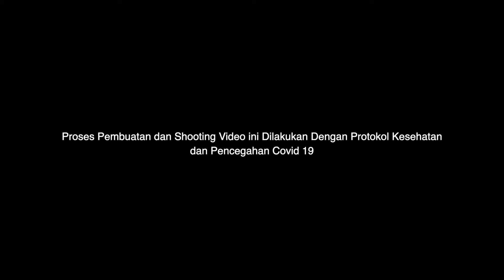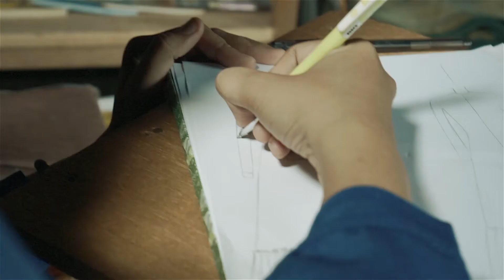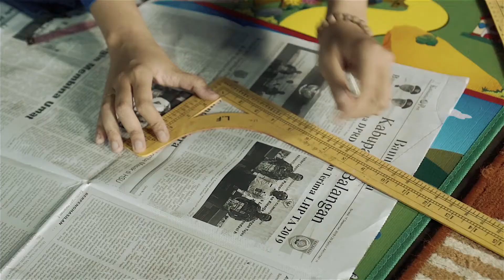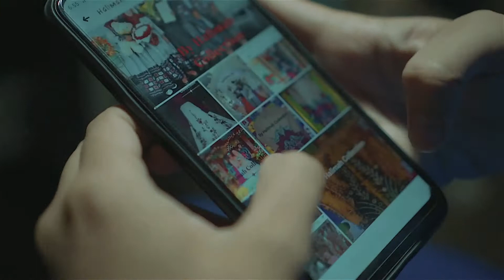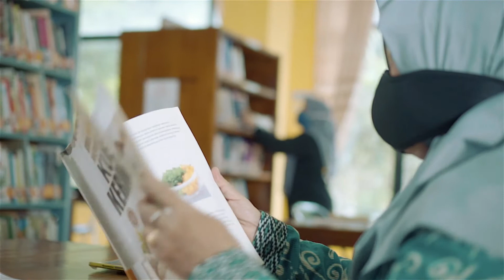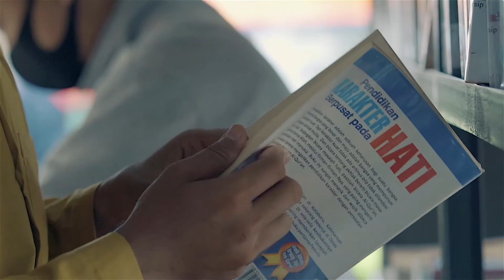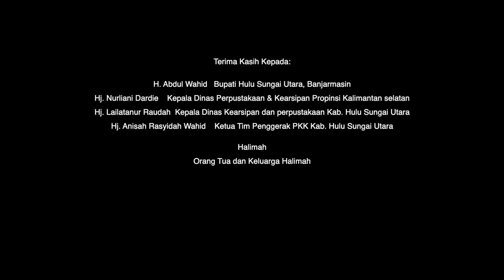Transformasi Layanan Perpustakaan Berbasis Inklusi Sosial di Banjarmasin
Program Transformasi Layanan Perpustakaan Berbasis Inklusi Sosial adalah kegiatan yang bertujuan memperkuat peran perpustakaan umum dalam meningkatkan kualitas sumber daya manusia sehingga kemampuan literasi meningkat yang berujung peningkatan kreativitas masyarakat dan menipiskan kesenjangan akses informasi.